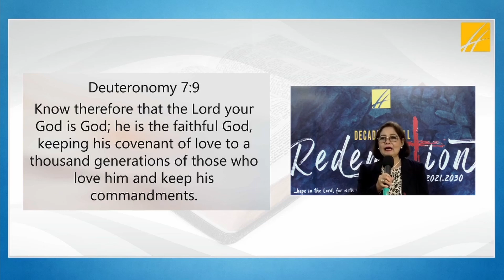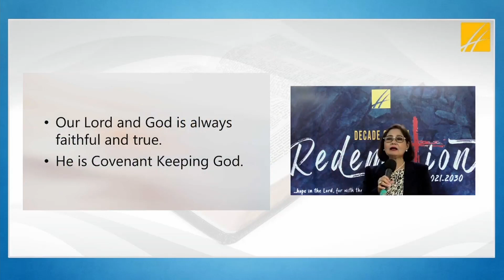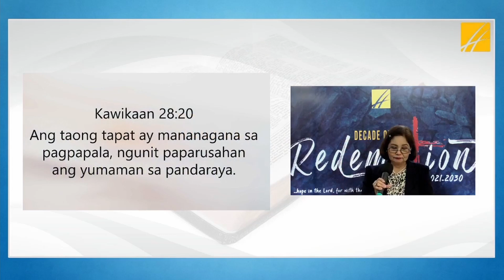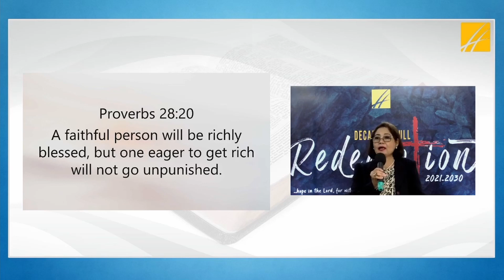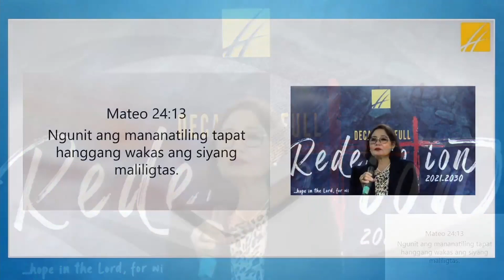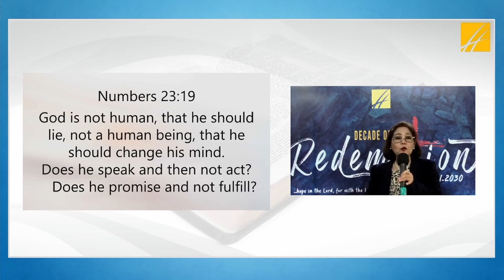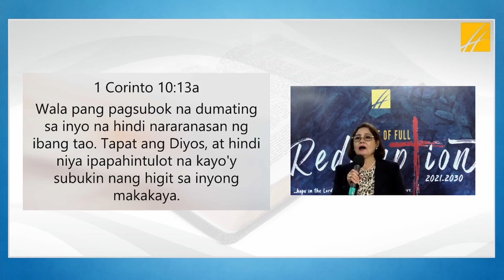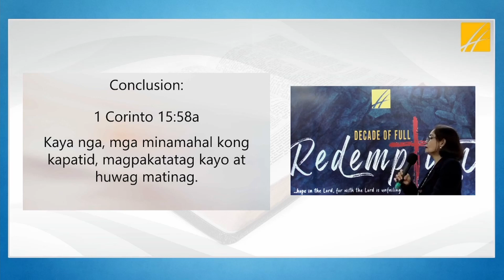Surprise: Always Faithful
October 03, 2021 Sunday Service - Full Teaching